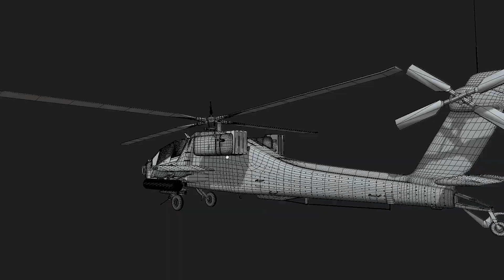AH64 Apache helicopter Untextured - Blender and FBX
This is a realistic model of the AH64 Apache Helicopter.

It is modeled to scale, unwrapped, as a .Blend file using the Cycles engine.

The model is broken up into it's main components from a texturing point of view including:

1. The fuselage

2. The cockpit

3. Wings, with Hydra 70 Rockets and Hellfire missiles

4. Rotors, main and back

5. Undercarriage, wheels and peripherals

All shaders are "Principled" shaders within Cycles.

Model available from CG Trader, Blender Market and Sketchfab